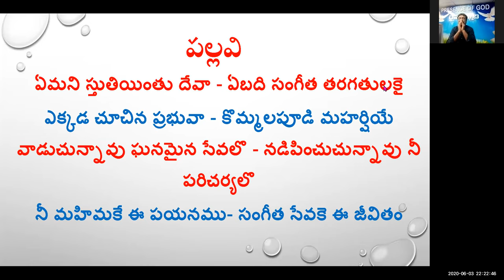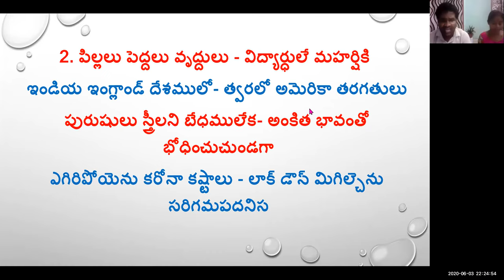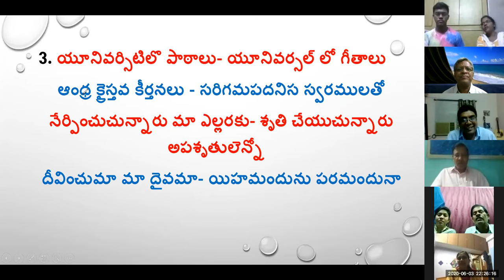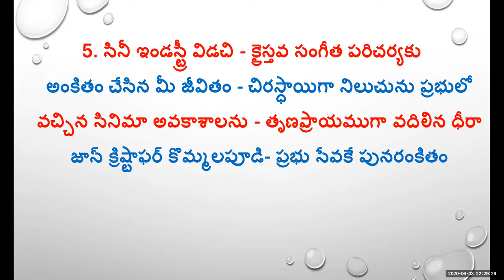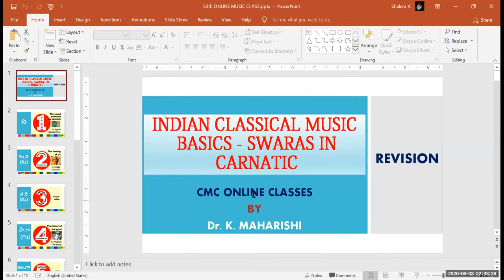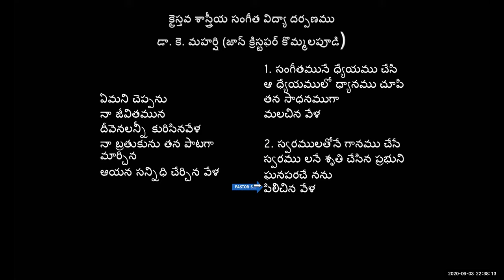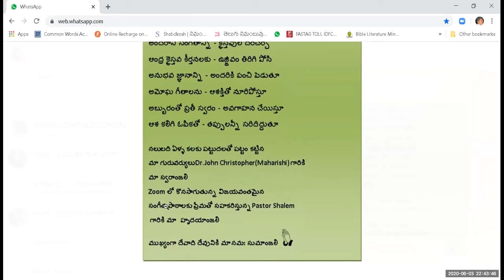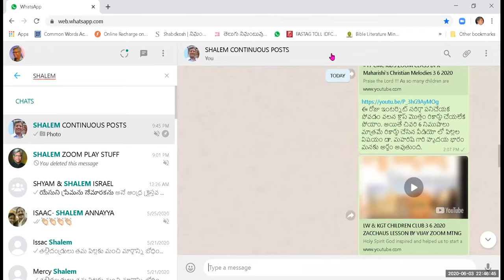3-06-2020 Dr. K. Maharishi's Christian Melodies - Christian Music College -50th Online Music Class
As Students of Christian Music College are unable to attend regular music classes owing to Lock down, I am conducting online music classes not only for the students of CMC, but also for all other music lovers, through, ZOOM, everyday, from 8.30 to 9.30 pm. On 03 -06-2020, I conducted the class and it is over whelming. It is the 50th Class and all the students celebrated this event.

Founder Director
Christian Music College
Visakhapatnam
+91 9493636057